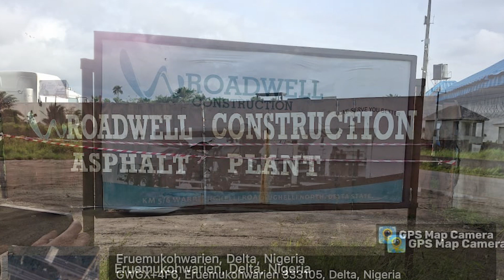WAR ON CRUDE OIL THEFT for 1st to 7th June, 2024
WAR ON CRUDE OIL THEFT

In the past week, 32 illegal pipeline connections and 172 illegal refineries have been uncovered.

Tune in tonight for more on our weekly TV show, EnergyAndYou, which airs at 8:30 PM on NTA Network and NTA International.

Catch the reruns every Friday at 7:30 PM on African Independent Television (AIT).